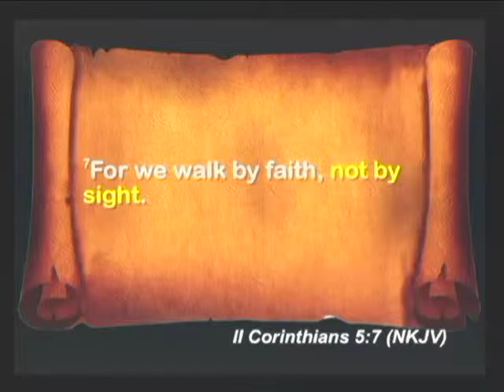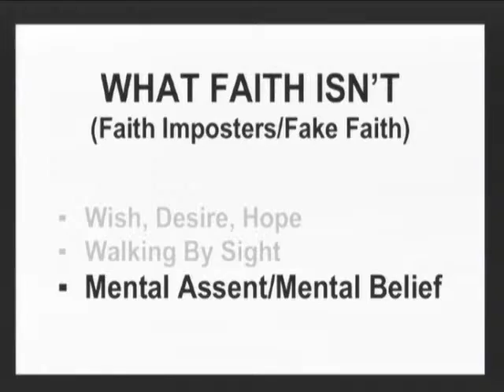FTPG03-Ain't Nothing Like The Real Thing-Part 3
FTPG03-Nothing Like The Real Thing-Part 3

This is Part 3 of the message, “Ain’t Nothing Like The Real Thing.” Biblical faith is NOT a wish, desire, or hope. Biblical faith is NOT something you can see. Biblical faith is NOT mental assent or mental belief. Biblical faith is what God requires the JUST to live by.  “Ain’t Nothing Like The Real Thing.”